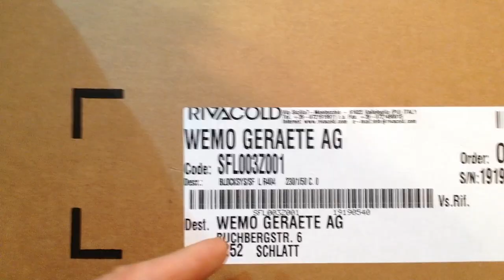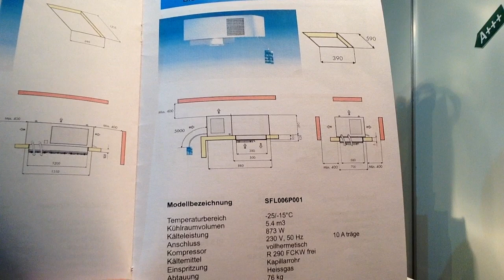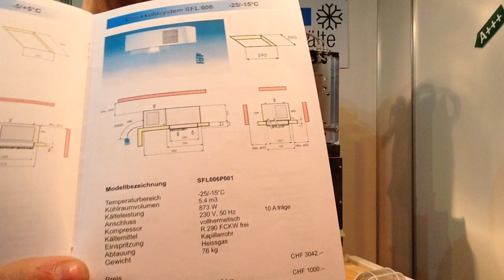Rivacold SFL Blockkühlsystem für Kühlzellen für die Dachmontage Dachstopfer Kühlaggregat Kühlzelle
WEMO steht für mobile Kühlung. Vorwiedend für den Betrieb mit Batteriestrom 12V, 12 Volt, 24V oder 24 Volt, wir handel und stellen selber 12 Volt Kühlboxen , Kühlschränken , Kühlaggreagte für Boot Wohnwagen Caravan Alphütten mit Solar her. Wir fertigen Kühlgeräte für den Gerätebau nach Kundenwunsch. Wir sind in der Lage Kühlschranke nach Mass zu bauen.
Mit dem tansCooler bauen wir eine Alternative zum Kühlfahrzeug indem wir Boxen bauen  die in ein Lieferwagen eingeschoben werden.
Wir bauen Tiefkühlgeräte mit 12 Volt die auch -80 °C erreichen und fertigen die leistungsfähigste Seriekühlbox die -20 °C bei 50 °C in einem an der Sonnen sehendem Auto erreicht mit 12V.